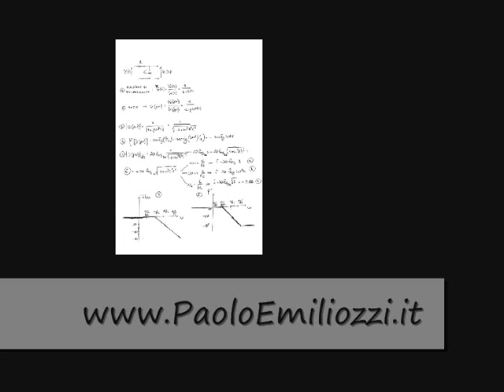104 CELLA RC FILTRO PASSA BASSO NEL TEMPO, IN LAPLACE ED IN FOURIER (parte 04 di 05)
Quarta parte di cinque. Lo studio di una cella RC effettuato nel dominio del tempo, in quello di laplace ed in quello frequenziale (Bode). La finalità è di mostrare, su un esempio circuitale semplice e con un approccio il più possibile elementare , i risultati ed i limiti di ognuna di queste analisi. Il loro utilizzo concorrente fornisce comunque informazioni generalmente esaustive.